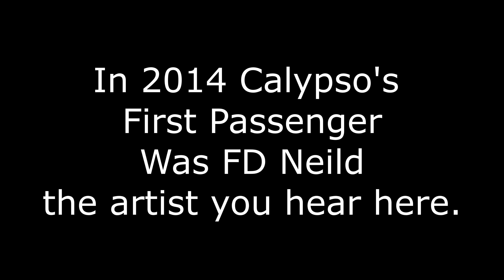Debussy's Clair de Lune by FD Neild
FD Neild had the first passenger ride in Calypso.  There were no pictures taken nor videos made.  There is only one recording of the trip, and the music magnifies the memories.